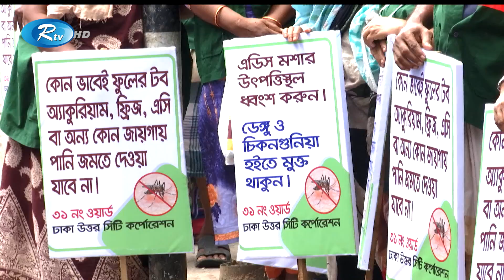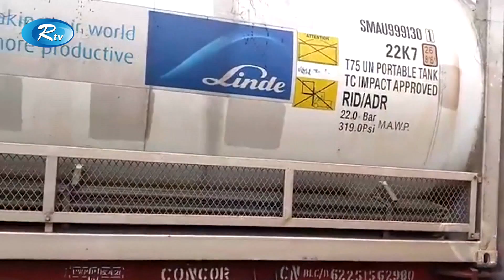Rtv Shondha Songbad | সন্ধ্যার সংবাদ | 28 July, 2021 | Rtv News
১. করোনায় মৃত্যু ২০ হাজার ছাড়ালো, একদিনে মারা গেলেন আরও ২৩৭ জন। রেকর্ড শনাক্ত ১৬ হাজার ২৩০। হাসপাতালে বাড়ছে স্বজনদের আহাজারি।

২. কোভিডের সংক্রমণ আর মৃত্যুর নতুন মাইলফলকে দেশ, বিধিনিষেধ কেবলই কাগজে-কলমে। নানা অজুহাতে কোন নিয়মই মানছে না মানুষ।

৩. পাল্লা দিয়ে বাড়ছে ডেঙ্গু। একদিনে সর্বোচ্চ ১৫৩ জন আক্রান্ত, এক শিশুর মৃত্যু। মশা মারতে দুই সিটির তোড়জোড় ।  (আপস্)

৪. টেকনাফে পাহাড় ধসে একই পরিবারের ৫ জনের মৃত্যু। ঢলের পানিতে তলিয়ে গেছে বান্দরবান-কক্সবাজারের নিমাঞ্চল। লঘুচাপে উত্তাল সাগর।

এবং

৫. নৌযান চলাচল স্বাভাবিক রাখতে উচ্চতা ঠিক রেখে সেতু নির্মাণের নির্দেশ প্রধানমন্ত্রীর। বছিলা সেতু ভেঙে ফেলার চিন্তা।